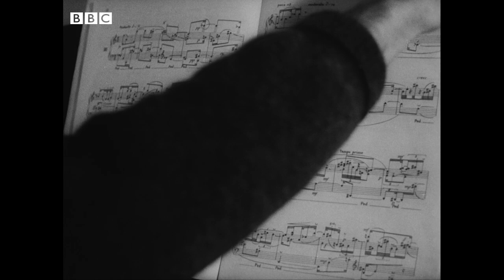1961: DUDLEY MOORE and PETER MAXWELL DAVIES: 2 Composers | Monitor | Classic BBC Music | BBC Archive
Monitor profiles two outstanding - but very different - young composers: Dudley Moore and Peter Maxwell Davies, both 26. Dudley Moore writes jazz, pop music, jingles and advertisements and performs in jazz clubs, theatres and festivals. Peter Maxwell Davies writes "advanced, difficult" compositions that are critically lauded but frequently impenetrable to the casual listener, he subsidises his composing by working as a music teacher.

Originally broadcast 26 February, 1961.

To mark the BBC's 100th birthday, our wonderful archivists have been asked to pick THEIR favourite BBC moments.

"It's an interesting early look at two men who would go on to be prominent public figures." - Michael